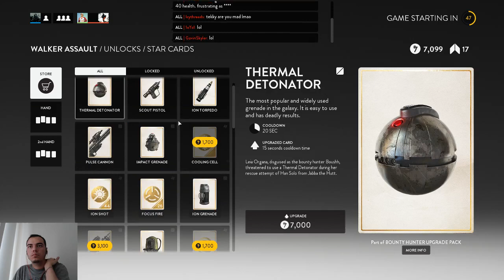Tell Youmaks that this game is worth the money (10$)